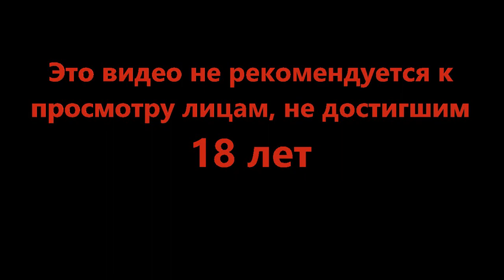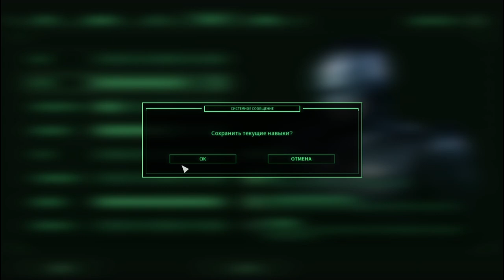Вступили в политику - Robocop Rogue City #10